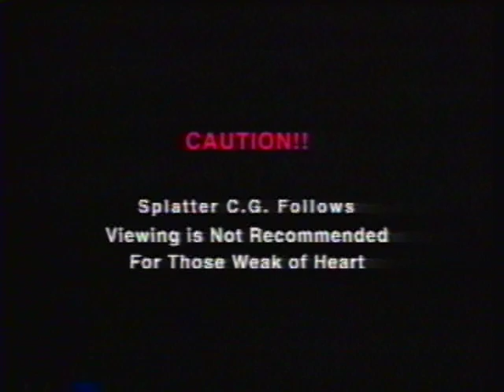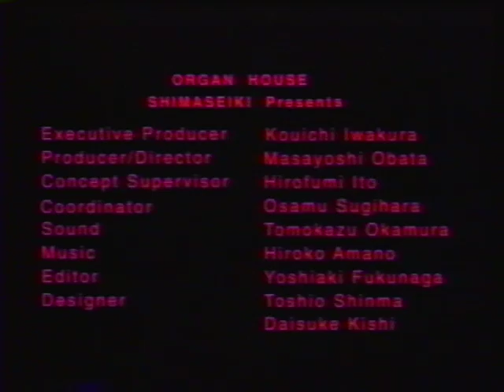Organ House By Masayoshi Obata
Another rare short again. This time I know absolutely zero on this one (not even the year of it's making). But, it is certainly weird, you just got to see to believe...